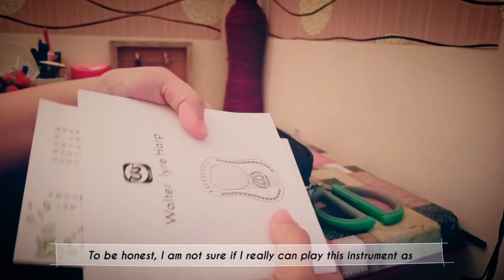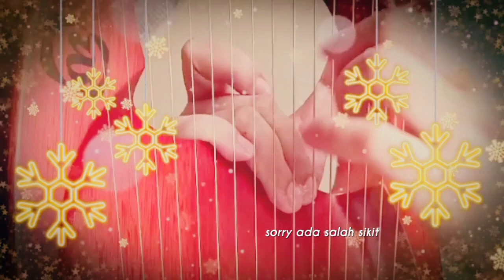UNBOXING LYRE HARP | SILVER BELLS COVER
unboxing Lyre Harp